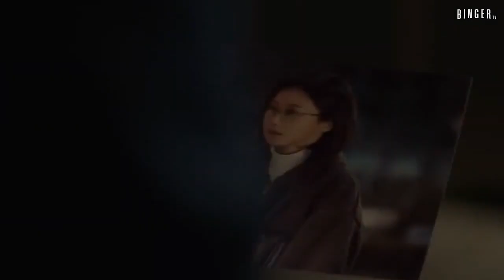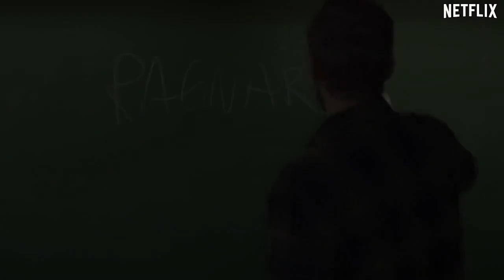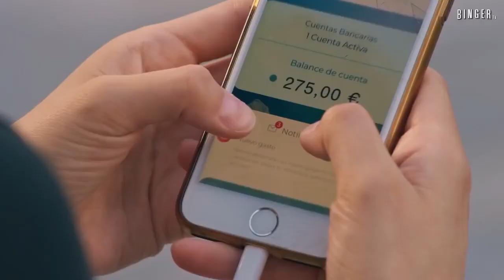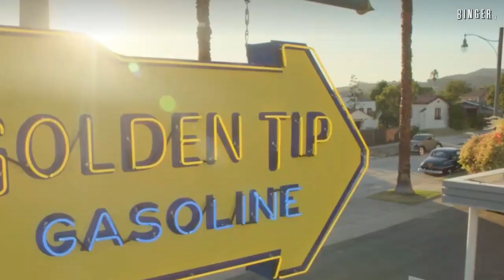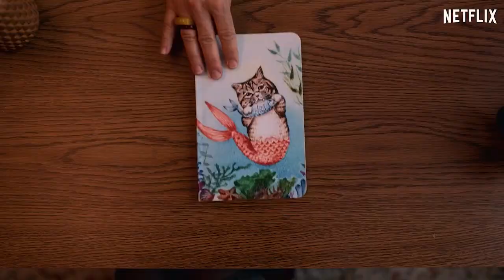TOP 10 MEJORES SERIES DE NETFLIX 2020 | Las Series más Recomendables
Te presento Las 10 MEJORES SERIES ORIGINALES DE NETFLIX 2020 (PARTE 1). MUY RECOMENDABLES.😜😉

A todos nos encanta ver las SERIES😍😍, así que te traigo las mejores que he podido ver ❤️❤️, si tu tienes alguna que crees que debe estar déjalo en los comentarios :D!!!